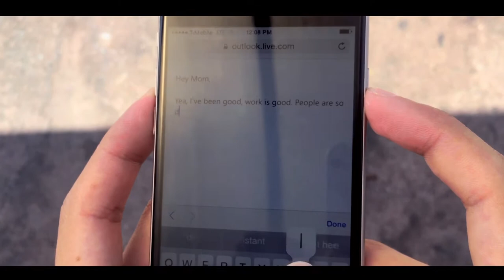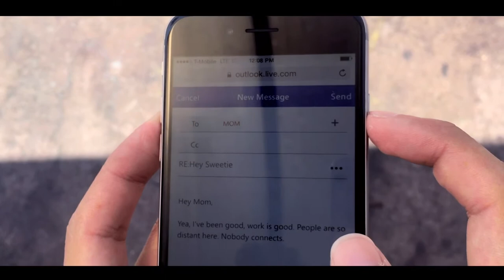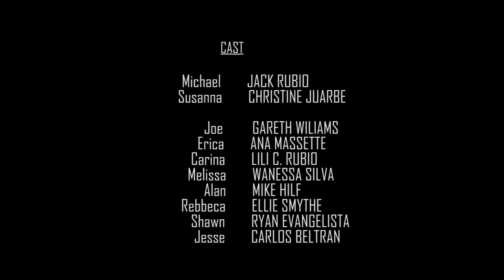SHIPS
Ships is a short film shot by Detroit Street Films entirely on iPhones and MOS. This sweet little narrative tells a beautiful story about missing the bus because of modern technology. Written by Jack Rubio, Directed by Orlando Chavez and stars Jack Rubio and Christine Juarbe.